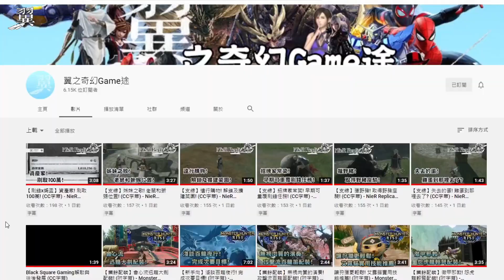【更新】登陸壹岐島! 全新內容速覽! (CC字幕) - Ghost of Tsushima Director's Cut 對馬戰鬼導演版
對馬戰鬼在8月20日推出了更新，新增了壹岐島讓我們探索，得到新的物品，體驗新的劇情。不得不說劇情上還交代了仁的過去，讓玩家有更深的了解。